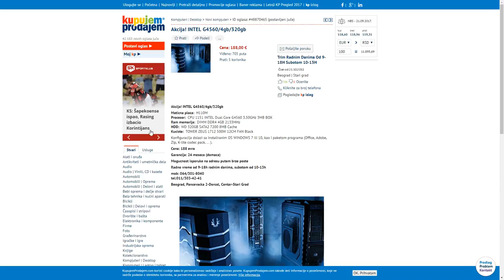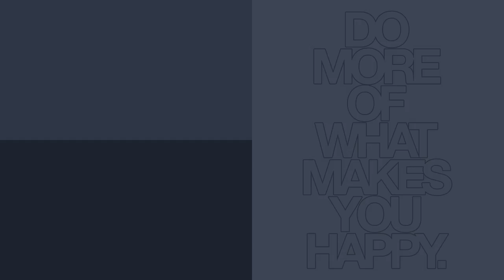Gaming PC za 300evra